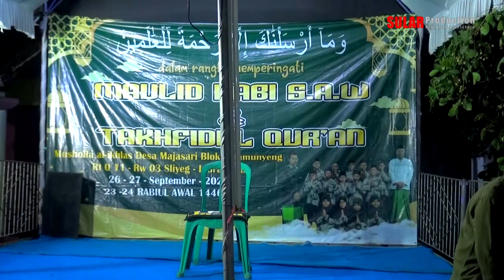06. Musholah AL - IKHLAS Ds Majasari Blok Kalamunyeng 26 September 2024 Maulid Nabi Muhammad SAW